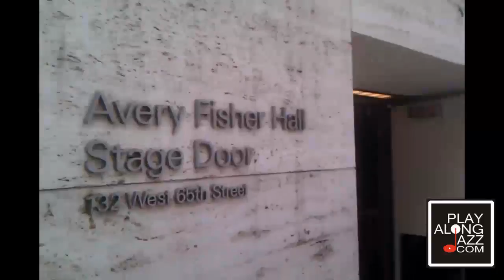PlayAlongJazz Music Workshop Trailer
playalongjazz.com music workshop, May 25th 2:00 EST.  Join guitarist Vinny Valentino, drummer Joel Rosenblatt and grammy award winning bassist John Benitez for an online interactive music workshop.  All levels and styles are welcome.